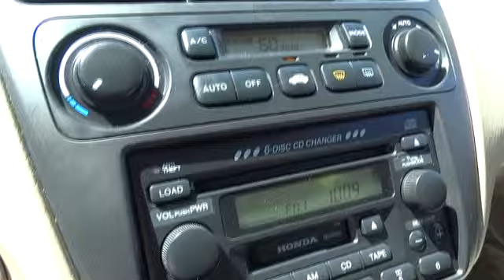2002 Honda Accord Santa Rosa, Petaluma, Marin, San Francisco, North Bay 2A050893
2002 Honda Accord 3.0 EX - Stock#: 2A050893 - VIN#: 1HGCG16552A050893

2727 Dowd Dr.

FUEL EFFICIENT 28 MPG Hwy/20 MPG City! Leather Seats, Sunroof, Multi-CD Changer, Alloy Wheels, Edmunds Consumers' Most Wanted Midsize Coupe, One of the most popular vehicle choices for American families. -Edmunds.com. CLICK ME!br /br /KEY FEATURES INCLUDEbr /Leather Seats, Sunroof, Multi-CD Changer, Aluminum Wheels. Remote Trunk Release, Keyless Entry, Steering Wheel Controls, Traction Control, Bucket Seats. br /br /VEHICLE REVIEWSbr /Edmunds Consumers' Most Wanted Midsize Coupe. Edmunds.com's review says For much of the past two decades, the Honda Accord has been one of the most popular vehicle choices for American families. Why? No matter what year of Accord you examine, you can assume with fair confidence that it's safe, comfortable, fuel-efficient.. 5 Star Driver Front Crash Rating. 4 Star Driver Side Crash Rating. Great Gas Mileage: 28 MPG Hwy. AutoCheck One Owner Approx. Original Base Sticker Price: $25, 300*. br /br /BUY FROM AN AWARD WINNING DEALERbr /The new and pre-owned inventories at Lithia Chrysler Jeep Dodge of Santa Rosa are always stocked with a wide variety of Chrysler, Dodge and Jeep vehicles. The qualified sales representatives and expert auto technicians provide you with a straight forward, no hassle shopping and service experience every time. Come and meet us today at 2727 Dowd Drive; you can see everything our Santa Rosa, CA dealer has to offer! br /br /Pricing analysis performed on 6/24/2014. Fuel economy calculations based on original manufacturer data for trim engine configuration. Please confirm the accuracy of the included equipment by calling us prior to purchase. br /